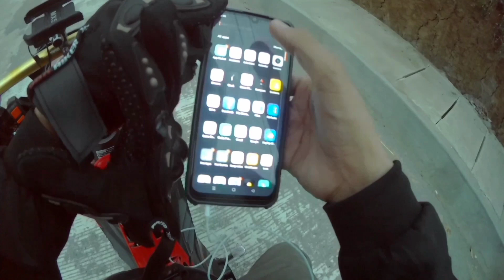Exploring BALANGA PLAZA - BALANGA CITY HALL SuperGanda Part 2 | JBM VLOGS